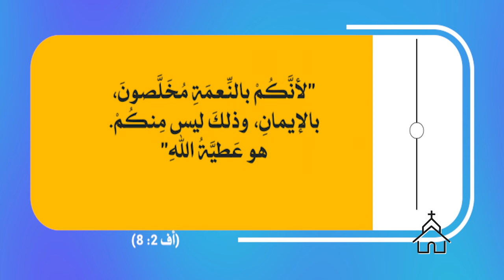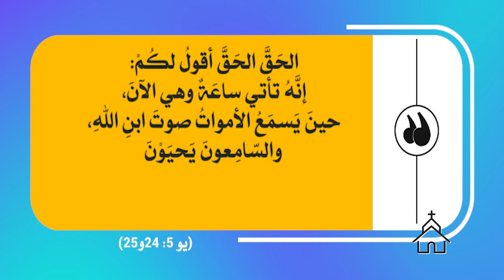قصة الكنيسة | الحلقة رقم 29 | انطاكية بيسيدية العظة الأولى